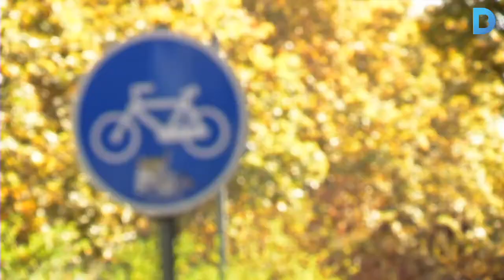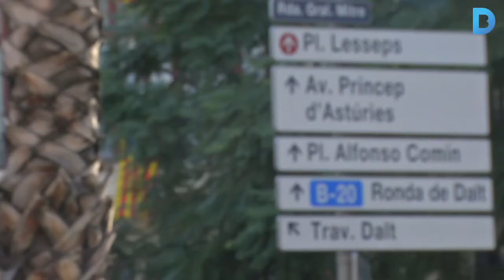Barcelona aposta per l'ús de la bicicleta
L'Ajuntament de Barcelona ha engegat una estratègia en diferents àmbits per promoure l'ús de la bicicleta. Fins al 2018 s'invertiran 32 milions d'euros per triplicar la xarxa de carrils bici actual i arribar als 308 quilòmetres. Més informació